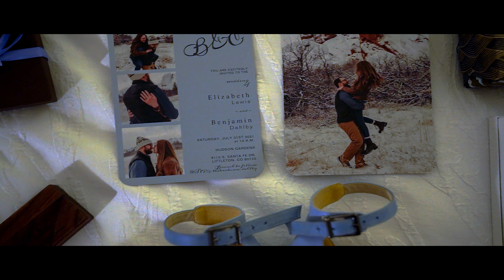"This Girl's Pretty Cool" || Littleton, CO Wedding Film || Ben & Elizabeth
The Hudson Gardens (Venue)
ABC Music Video and Photography (DJ)
Mason Huckabee (Photographer)
Erica Whatley (Coordinator)

GEAR LIST:
--CAMERAS--
Sony A7iii
Canon SL2

--LENSES--
Sony FE Zoom 24-70mm f/2.8 GM
Sony Telephoto Zoom 70-200mm f/4.0
Canon EF 50mm f/1.8 STM
Canon EF-S 55-250mm f/4-5.6 IS II

--AUDIO--
Tascam DR10L
Zoom H4n Pro
Sony ICDUX560BLK Digital Voice Recorder 1" Black

--SUPPORT--
DJI Ronin-S